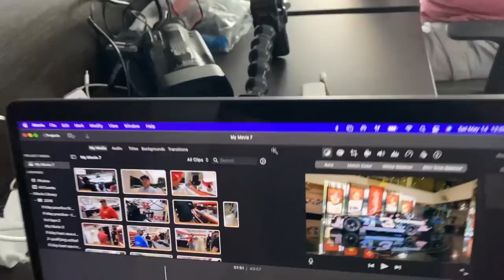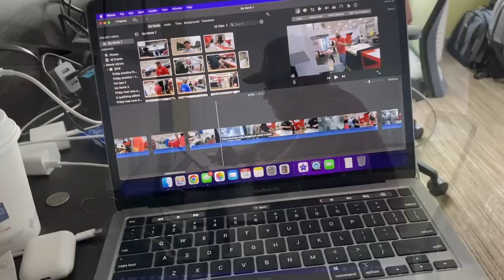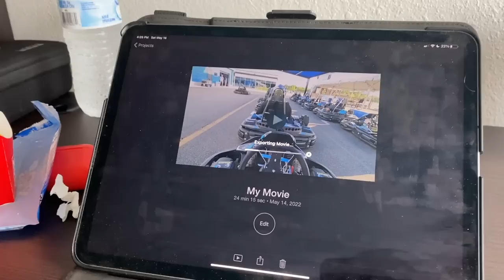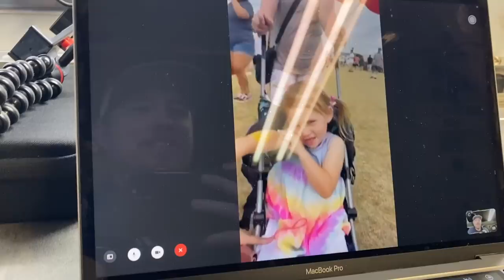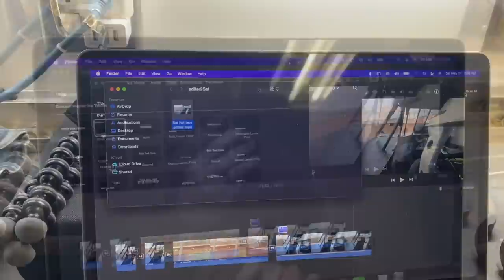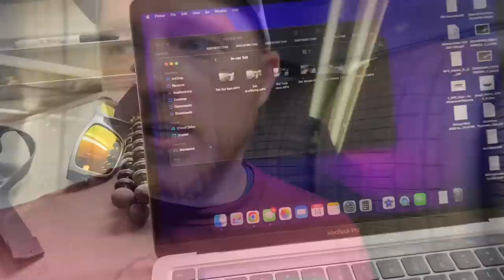A Full Day of Vlogging with Hunt the Front at The Dirt Track at Charlotte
See what it takes to make a Hunt the Front race day vlog by hanging out with Joshua during the final night of The Dirt Track at Charlotte's Colossal 100! The XR Super Series event paid $50,000 to the winner at the dirt oval across from the Charlotte Motor Speedway NASCAR track. Joseph Joiner and the Hunt the Front team were one of more than 50 entries for the Super Late Model race that also featured standout racers such as Jonathan Davenport, Jimmy Owens, Kyle Larson and more!